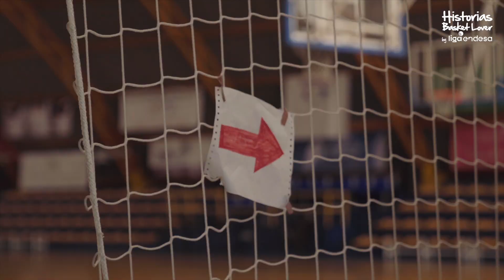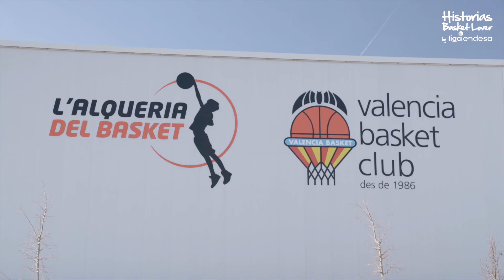Historias Basket Lover: La Vall d'Uixó Bàsquet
Un taller de camiones... 🚛
¡Convertido en una cancha de baloncesto! 🏀🤯

Descubre la historia de La Vall d'Uixó Bàsquet en HistoriasBasketLover, con Milena Martín.